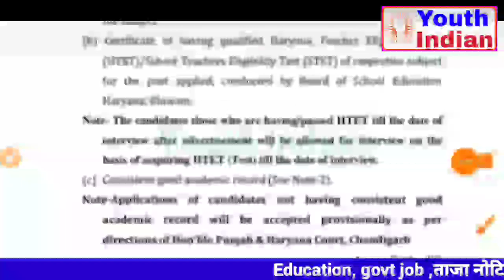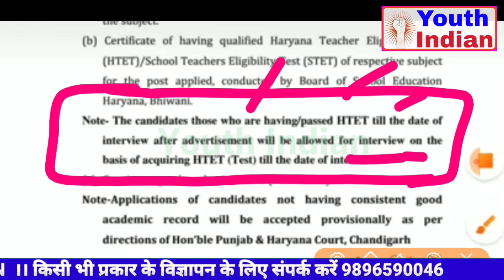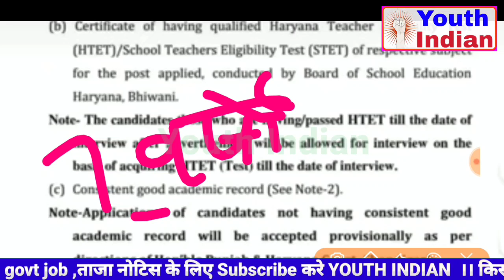बिना HTET के कैसे करे HSSC TGT BHARTI के लिए आवेदन ?